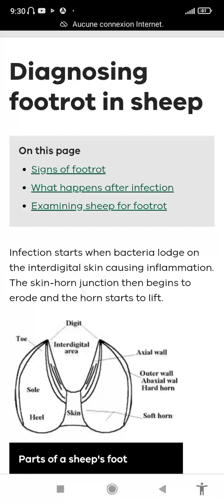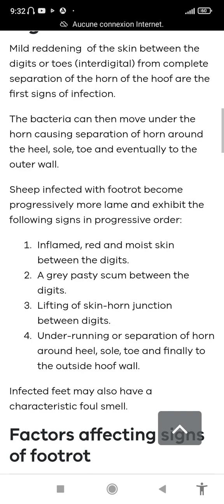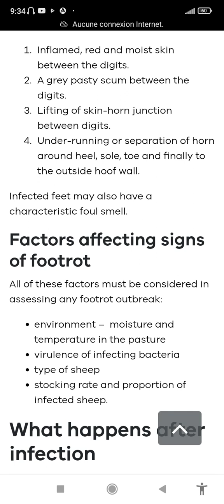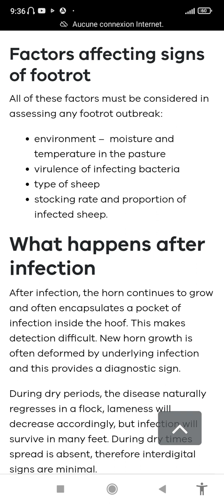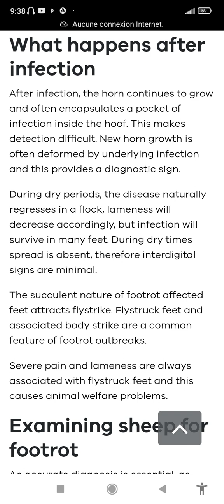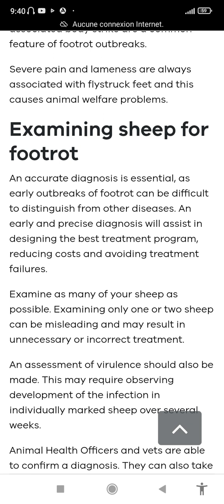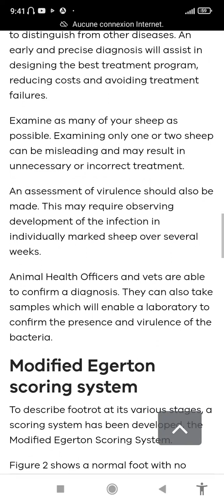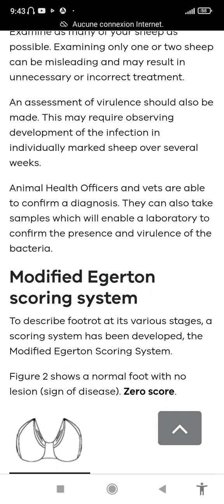المشخص في البيطرة: عموميات حول مرض تعفن القدم ***Footrot*** عند الأغنام - الجزء الثالث